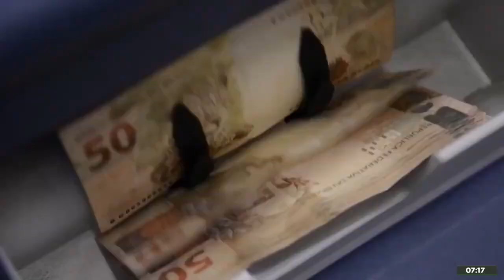Governo distorce programa e quer liberar empresas para demitirem